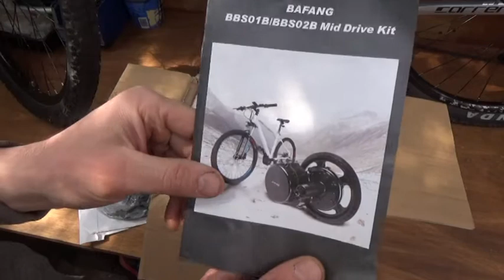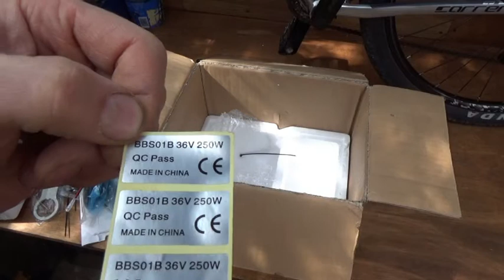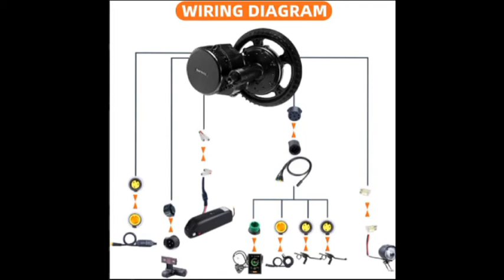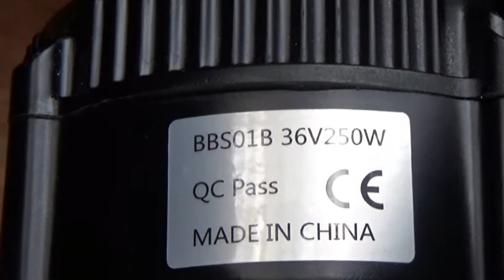How to install mid drive motor to your bicyckle.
Step by step  installation, and unboxing  Bafang motor.( 750w-1000w)
Speed up to 30Mph!